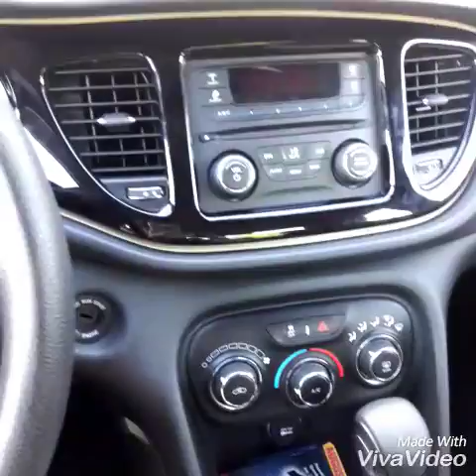A day in the life (part one)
Hey guys check out my new car omg im so excited I got a 2015 dodge dart I love this car so much also I know the video is kinda boring but I was driving to work this morning so it was a long ride don't mind me tho It usually takes me an hour to get to work there and an hour back home it's a long ride but I love it also I love driving so I can't complain to much lol also I really love the kane show 933 radio station here they make my morning all the time when I'm heading to work I could totally wake up in a bad mood an they change it right around and they are super informative about what's going on in the world but please give this video a thumbs up if you wanna see more thanks so much for watching enjoy ! :)